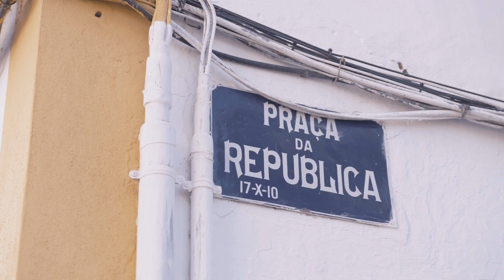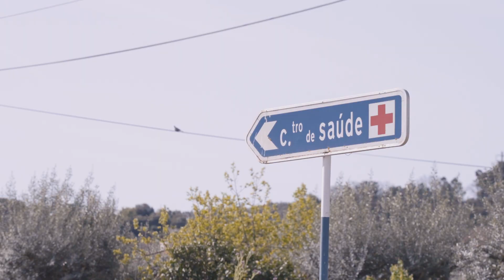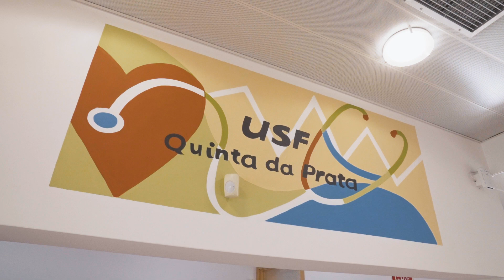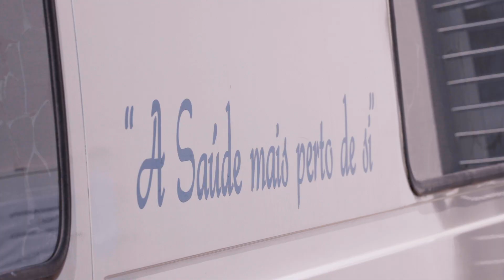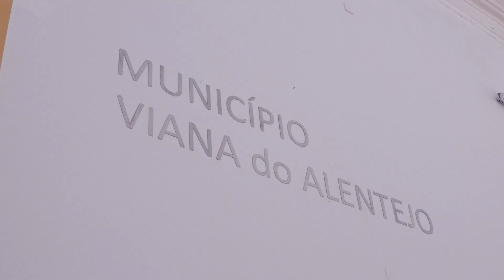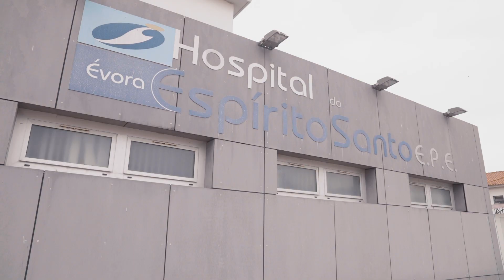SAÚDE ABERTA / ALENTEJO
Documentário para o Ministério da Saúde